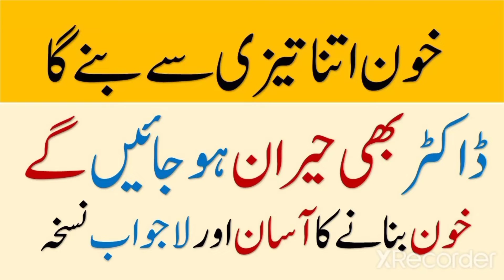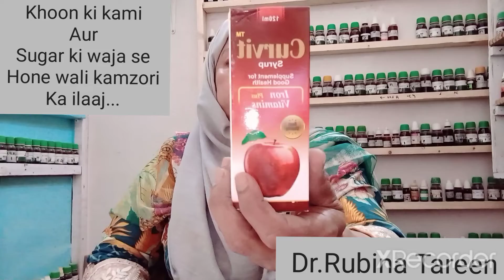Khoon ki kami ka ilaaj... Sugar ki waja se Hone wali kamzori ka behtareen ilaaj...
Khoon ki kami se hone wale tamam masail ka ilaaj... or sugar ki waja se hone wali madana kamzori se Bachao ka azmuda ilaaj...

Syrups pine k Liye...
CURVIT SYRUP
ALFAVIT SYRUP